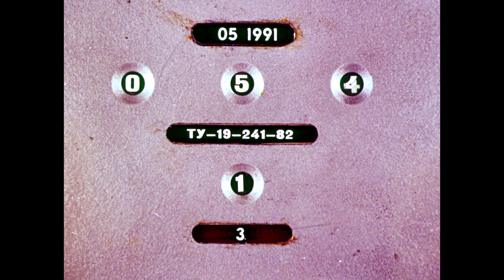Диафильм Ганс Христиан Андерсен - Огниво